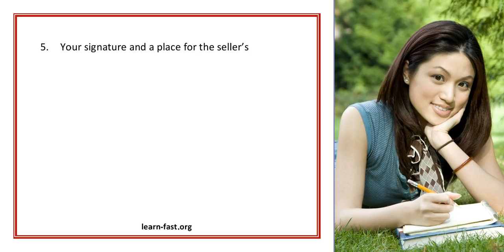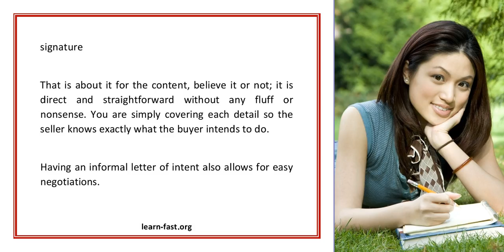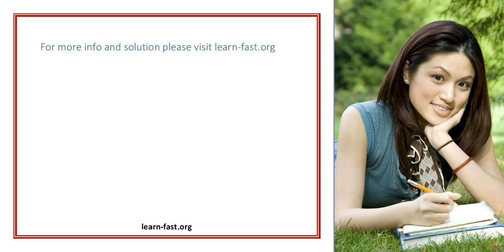Learn How to Construct a Letter of Intent